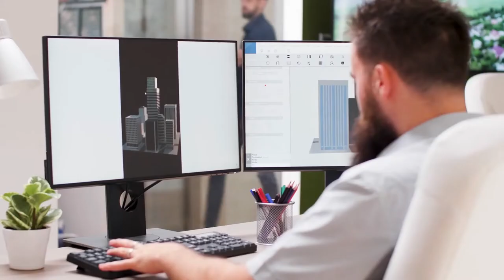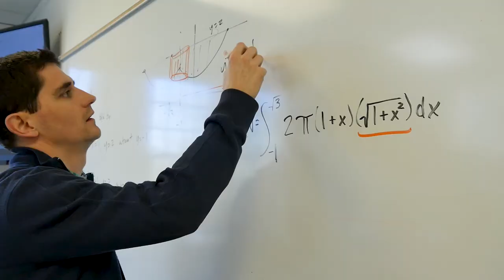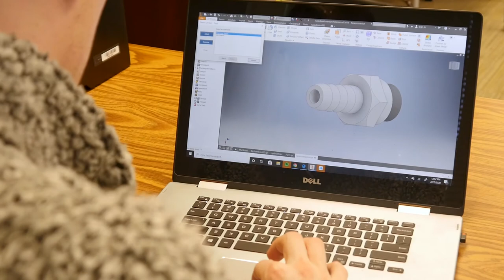Engineering Degree in College, Belhaven University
Belhaven has partnered with other universities to offer dual degree programs in the natural sciences and engineering. This partnership gives students the unique opportunity to receive a Christ-centered liberal arts education and earn a degree in biology, chemistry, computer science, or mathematics from Belhaven.